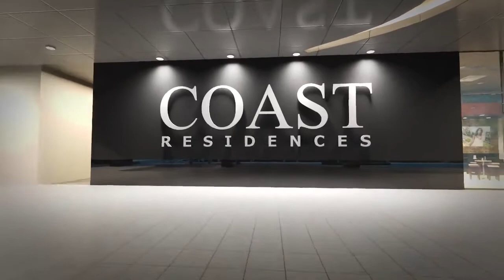Coast Residences along Roxas Blvd., Pasay City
Situated in Roxas Boulevard, Coast Residences gives grand views of the Manila Bay Sunset and the Metro Manila Cityscape.

With a stunning exterior design and interiors inspired by Bali’s top hotels, Coast Residences gives you a new view on premier condo living.

FEW UNITS LEFT

For Other Inquiries, Free Tripping, Unit Reservation and Sample Computation:

Ricky
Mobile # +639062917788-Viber